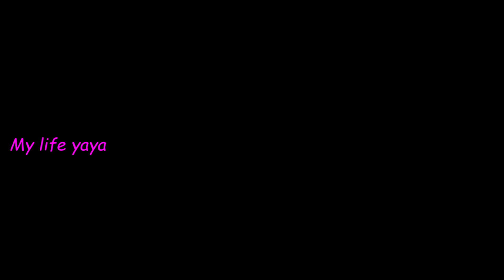New Skill Cooking Belly Pork Recipe / Eating So Delicious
1- My Channel: My Life
2- My Video: Cooking Food/Fishing (Original)
3- Thank You Youtube.com

Hello Everyone...
Welcome To My Life Channel. Comeback Again All The Video Cooking Food/Fishing.
        Today I Want To Show About Video:

+ Ingredients:

-Salt​
-Sugar
-Garlic
-Monosodium Glutamate
-Soup-stock
-Fish Sauce
-Chili
-Lemon​ grass

If You Like This Videos Please Click Share And Comment.